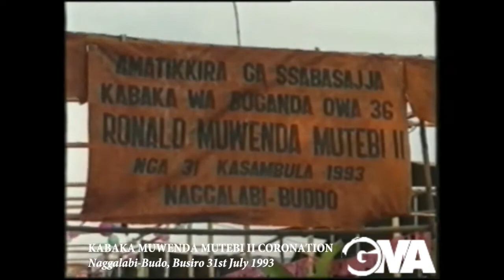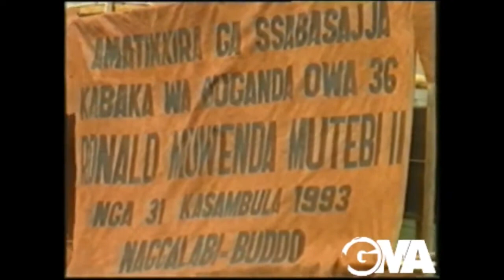Kabaka Muwenda Mutebi II his coronation in 1993 Nagalabi Buddo, all you missed.